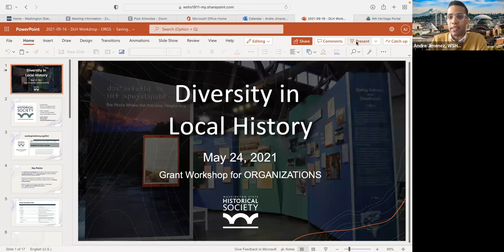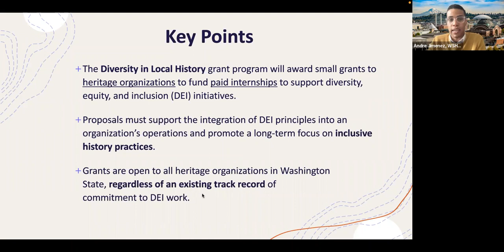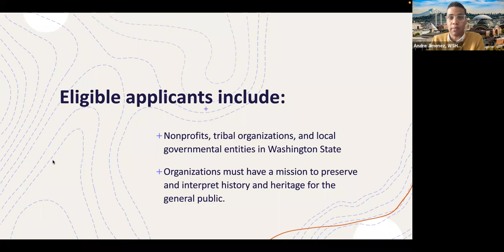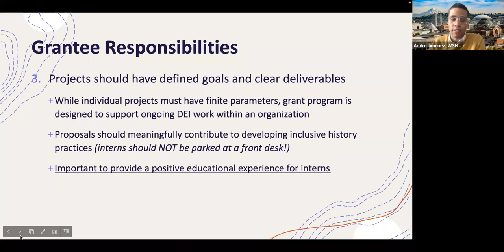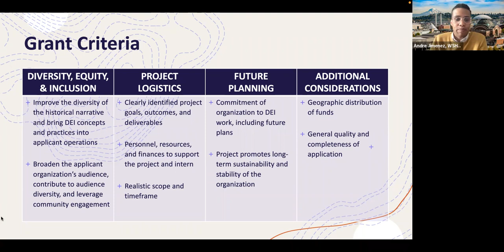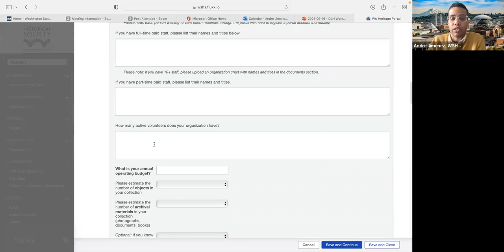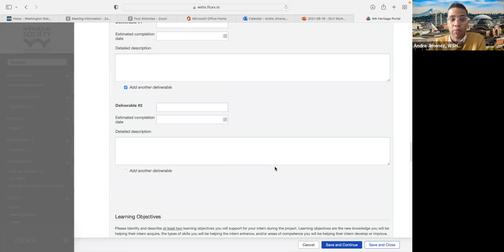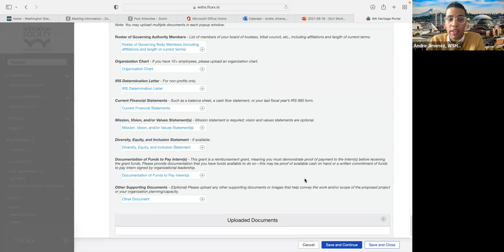Diversity in Local History - Grant Workshop - May 24, 2022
The Diversity in Local History (DLH) grants are a program of the Washington State Historical Society, funded by the Washington State Legislature. DLH awards grants for paid internships at heritage organizations across Washington State that support diversity, equity, and inclusion (DEI) initiatives  that increase the stories they tell and the communities they serve.

DLH Grant Workshop - May 24, 2022

0:00 - Intro and information
3:47 - Program overview
7:53 - Who is eligible?
11:54 - What kinds of projects can be funded?
14:22 - Application process
25:16 - Devonshire Lokke from the Holocaust Center for Humanity
38:38 - Ellie DiPietro and Hunter Ethington from the Jefferson County Historical Society
51:05 - Q&A